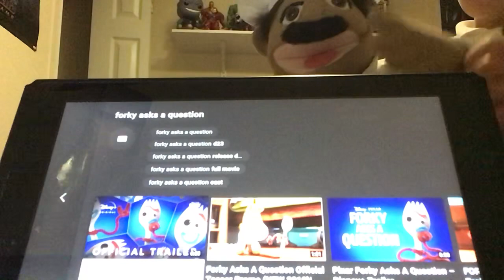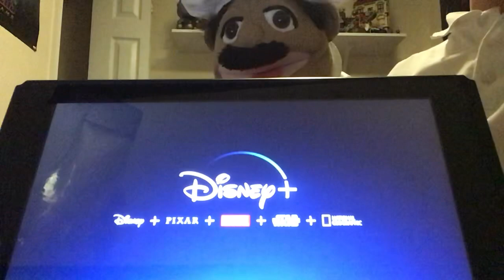Super Marvel Max - Forky asks a Question trailer chef pee pee reaction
The spork is back